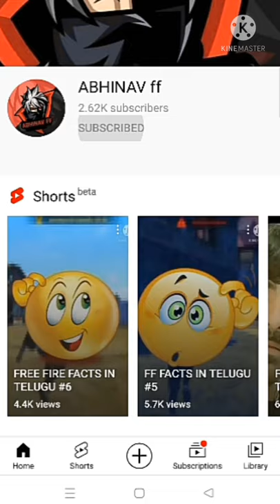FF FACTS IN TELUGU #8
BACKGROUND GAMEPLAY :- BROKEN   GAMING
BACKGROUND MUSIC.         :- crock pot diamond ortiz
EDITING SOFTWARE            :- KINEMASTER
Follow us for more fun 😍😍
 Njoy the video 🥰🥰
Jst for fun 😁😁